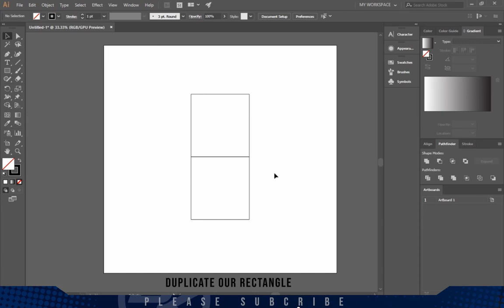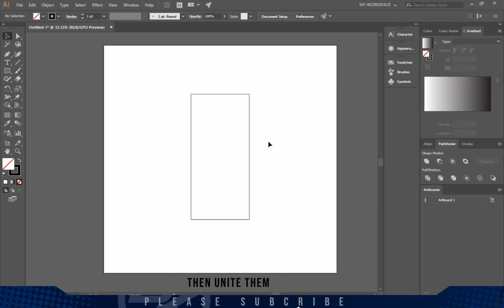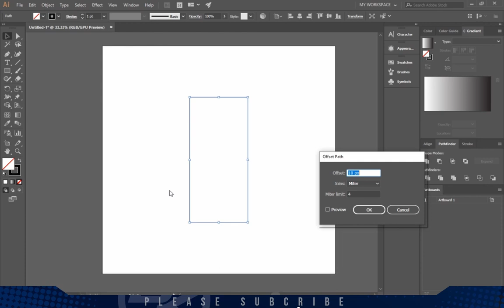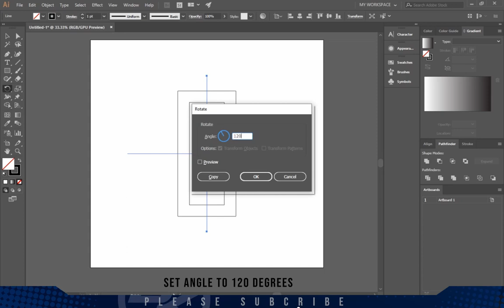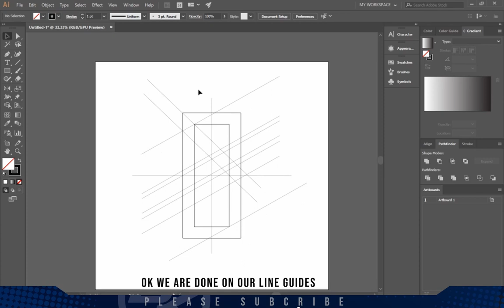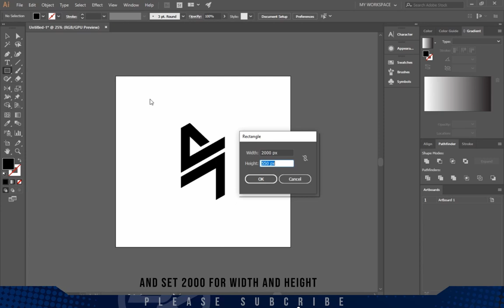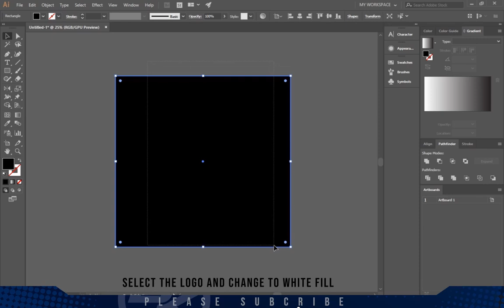BLACKLIST INTERNATIONAL LOGO | DESIGN PROCESS | ADOBE ILLUSTRATOR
WATCH THIS!

MY PROCESS ON HOW TO CREATE THE BLACKLIST INTERNATIONAL LOGO USING GRIDS AND LINES AND FINISH IT WITH SHAPE BUILDER TOOL